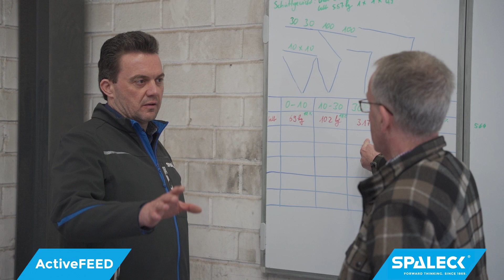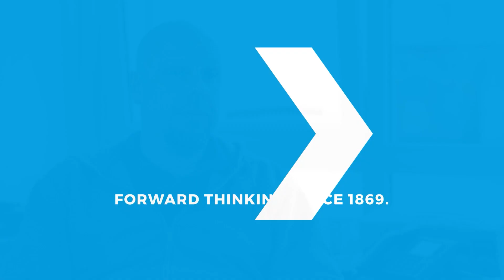SPALECK ActiveFEED Aufgabebunker für Recyclinglinien und Sortiergeräte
Der Erfolg beim Recyceln hängt wesentlich vom Zusammenspiel der einzelnen Maschinen ab. Für eine optimale Materialaufgabe haben wir deshalb den neuen SPALECK ActiveFEED Aufgabebunker entwickelt. Dieser garantiert eine optimale und konstante Versorgung Ihrer Sortiergeräte - und das vollautomatisch.

SPALECK ActiveFEED: Die neue Benchmark für Ihre Materialzuführung.

Das Besondere am ActiveFEED Aufgabebunker ist, dass dieser eigenständig die von Ihnen gewünschte Austragsleistung überwacht. Dazu passt er die Schwingungsparameter automatisch an. Das bedeutet, dass selbst bei sich ändernden Füllständen im Trichter die Austragsleistung nahezu konstant ist.

Beispiel: Ihr Sensor-Sortiergeräte leistet pro Stunde 7 Tonnen, so können Sie dies als Zufuhrleistung Ihres ActiveFEED Aufgabebunkers einstellen. Und unabhängig davon, wie voll der Aufgabebunker ist, gibt er konstant 7 t/h ab.

Damit steigt nicht nur Ihre Recyclingquote, auch der Bedienkomfort für Ihre Mitarbeiter ist hervorragend. Eine teure und zeitintensive Nachsortierung entfällt.

Keyfacts zum SPALECK ActiveFEED:

► Der ActiveFEED Aufgabebunker ist in den Baugrößen 3,5, 5,5 und 8,3 m² standardmäßig verfügbar. Sonderkonstruktionen sind möglich.

► Innovative Wiege- & Zuführtechnik für 100% präzise Zuführung.

► Für alle Anwendungen gut gerüstet und flexibel einsetzbar. Optimale Anpassung an wechselnde Materialien & Korngrößen.

Einige Ihrer Vorteile & Nutzen

► Selbstständige Regulierung der Materialabgabe
► Optimiert die Materialzuführung und damit den Ertrag Ihres Recyclingprozesses
► Automatische Einstellungen für optimale Austragsleistungen
► Wegfall aufwändiger Nachkontrolle durch Mitarbeiter
► Schnelle Amortisation durch optimale Durchsatzleistung und Rückgewinnungsquote

Unser SPALECK ActiveFEED-Versprechen:
Materialzuführung für Marktführer!

Gern laden wir Sie zu uns ins SPALECK TestCenter ein. Hier können Sie sich mit Ihrem Material von der erstklassigen Performance unserer Förder- & Separiertechnik überzeugen. Erleben Sie hier auch die einfache Bedienung des neuen SPALECK ActiveFEED Aufgabebunkers.